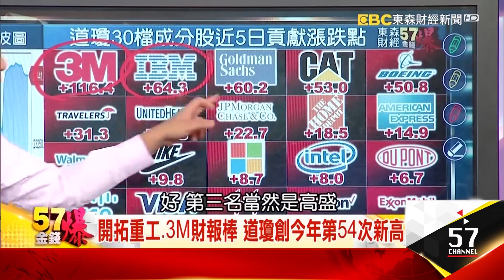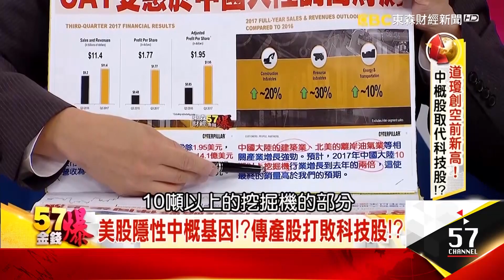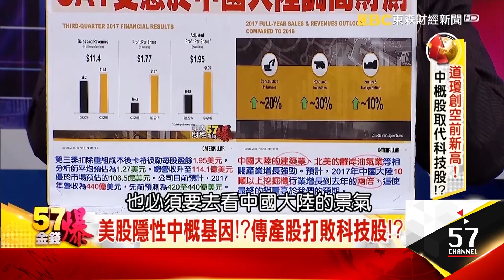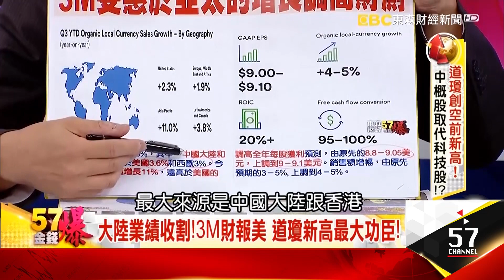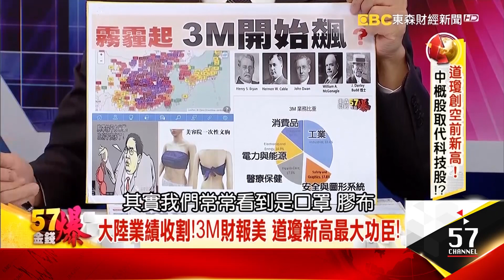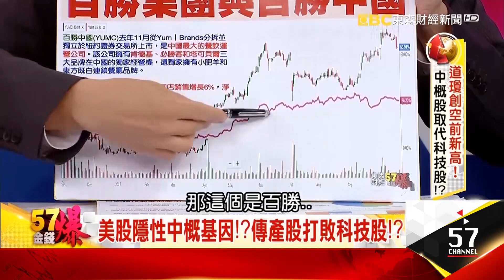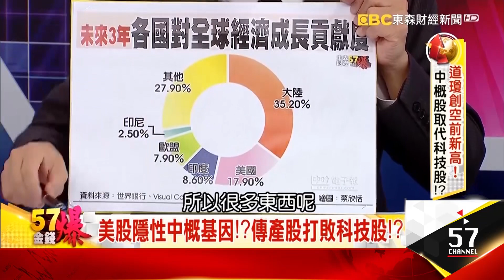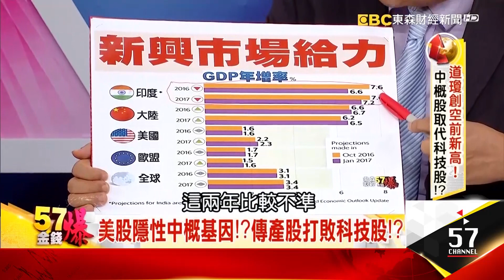大陸業績收割！3M財報美 道瓊新高最大功臣！ - 葉俊敏、丁萬鳴 《５７金錢爆精選》2017.1025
你看這個股價
也從今年年初到現在
漲了快一倍
主要的原因
也是來自於亞太地區
特別是中國大陸的需求
所以就很妙了
美國股市出現了
中概股大戰科技股
那其實台灣過去
也是有中概股跟科技股
但是因為兩岸關係不佳
所以中概股都說我不是中概股
因為怕政策打壓
所以事實上美國股市這一波
其實中國大陸因素
影響美國股市的
這個影響愈來愈大
你怎麼做解讀